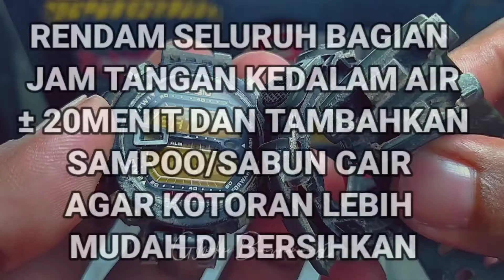Membersihkan GSHOCK G9000 Penuh dengan Lumpur‼️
asalamualaikum paman.hari ini kita bagikan tutorial cara membersihkan jam tangan gshock g9000 yang penuh kotoran bekas lumpur yang sudah kering,oke paman selamat menonton semoga tutorial hari ini bermanfaat 🙏🙏🙏